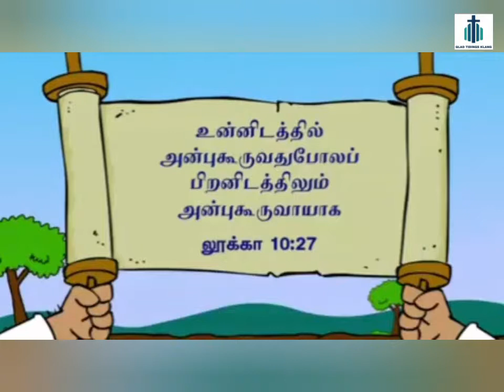Bible Lesson || Good Samaritan